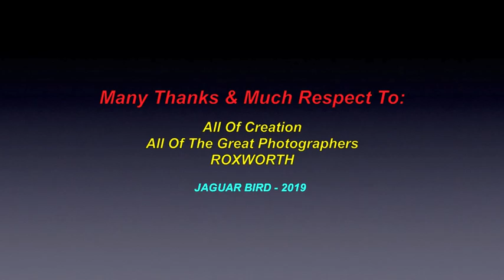Dreamin' A Dream: ROXWORTH - 1987 (*ROCK)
"Dreamin' A Dream" - Shostak & Roxworth - SOCAN - 1987
(*Song Lyrics added, below)

“This video is for ALL Of  Life.. and for our future here, on Mother Earth.

Much thanks & respect to:  ALL of creation ..; ROXWORTH..; all the great photographers.. and to all the other brothers and sisters who have saved & shared some great video clips in this video.

 Chi Miigwetch..!

“Dreamin  A Dream”

“I saw the world.., as never before..
People happy.., no thoughts of war..
Tomorrows filled with..,  hope and harmony..

There was no dyin’ .., there was no wrong..
‘Cause everybody.., just got along..
Every day…, a party in the streets..

(BRIDGE)

But, then I woke up.., from my sleep…
To the sounds of poor souls.., as they weeped..

If only, I could make a change..
If only.., we could re-arrange..

CHORUS:

I’m dreamin’ a dream…
I’m dreamin’ a dream…, whoa-oh…,oh, oh, oh……

Skies once grey…, were now blue…
Every night.., you could see the moon…
Love…, everywhere you turned..

A helping hand.., to one and all..
Neighbours tearin’.., down their walls..
It seemed as though.., everyone had learned..

(Repeat BRIDGE & CHORUS)

GUITAR SOLO

(Repeat: CHORUS )

ROXWORTH
@ SOCAN